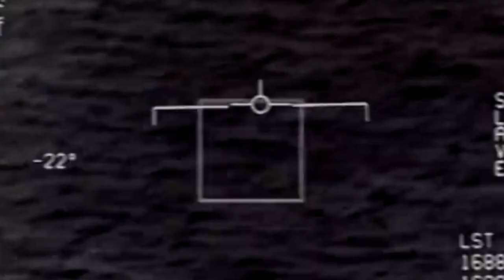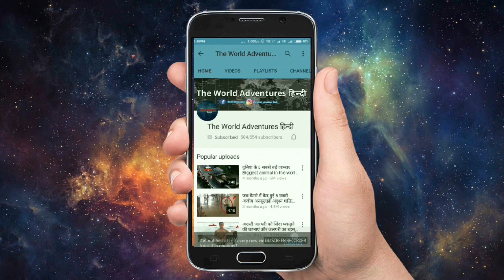कैमरे में कैद 5 रहस्यमयी आसमानी घटनाएं Mysterious Events Occurred In the Sky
Our hunt for life on other planets is based on what it looks like today, but early Earth used to be so different. What if we are missing some vital clues? Astronomers keep finding mysterious circular rings in the sky and don't know how to explain them. Unexplained Mysteries In The Sky Caught On Camera. These strangest unsolved mysteries are seriously creepy, from old cold case unsolved mysteries to unexplained death mysteries and more. In this weeks Home Strange we have Green Skies at night and nothing left but some flesh in a grave yard

Here Are 5 Of The Most Strange lightning caught on camera.

1. UFO SPOTTED BY US MILITARY
2. UTAH'S DESERT PONDS
3. MYSTERY LIGHTS ON THE Horizon
4. A Dark shadow
5. PROOF OF ALIENS

Strange Things Spotted by Airline Passengers